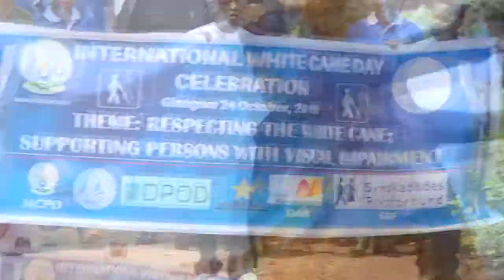04 Kwizihiza umunsi w'Inkoni yera